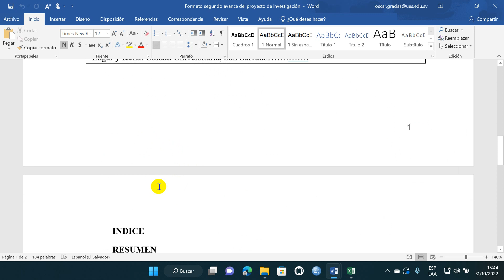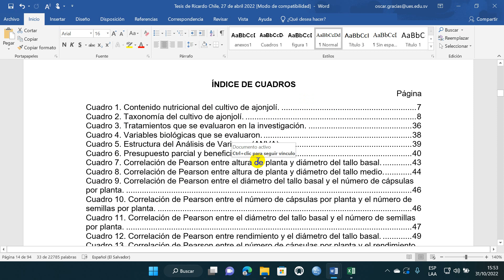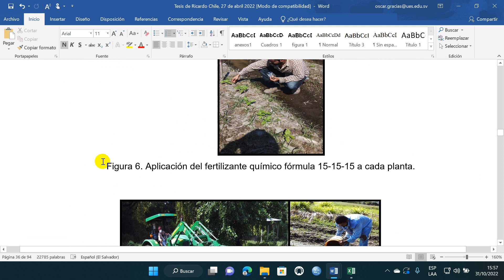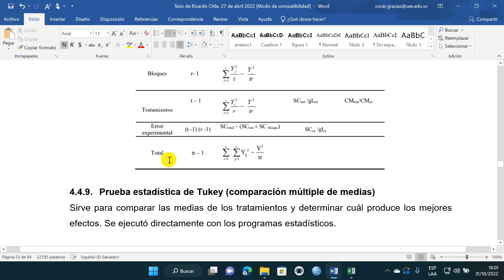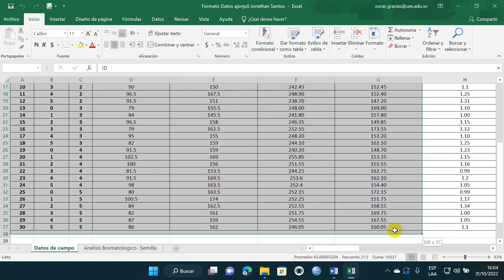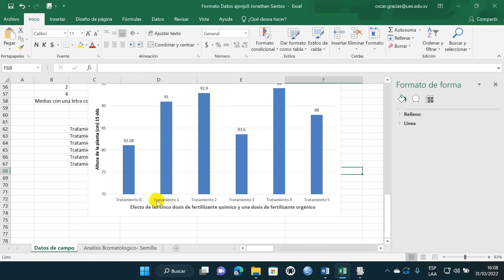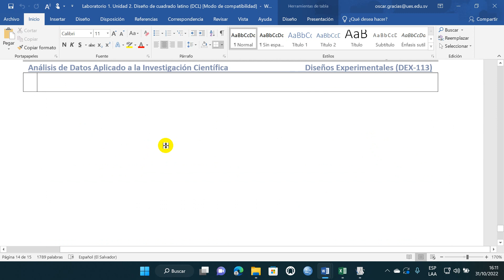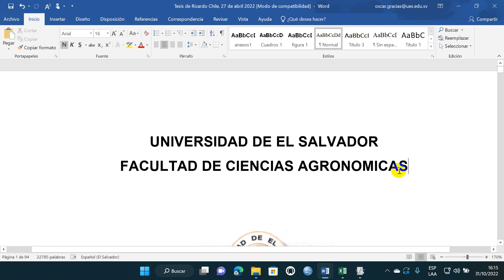Taller proyecto de investigación unidad 2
El proyecto de investigación es un documento que tiene como objetivo
organizar bajo el esquema del método científico, la planeación de la
investigación a desarrollarse por los estudiantes en proceso de graduación.
Este documento debe contener de forma resumida y clara diferentes
componentes que deben ser elaborados por los estudiantes con la orientación de sus docentes asesores.